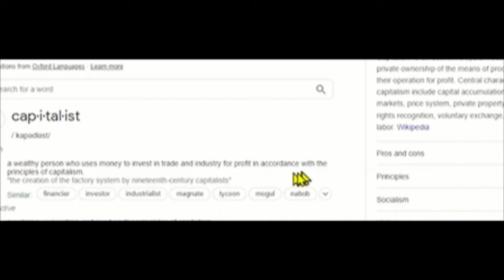Would You Rather (Hot Sauce Challenge)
Today video is a Would You Rather video but with what. You guess it HOT SAUCE. Bashy was about to die after this LMAO enjoy